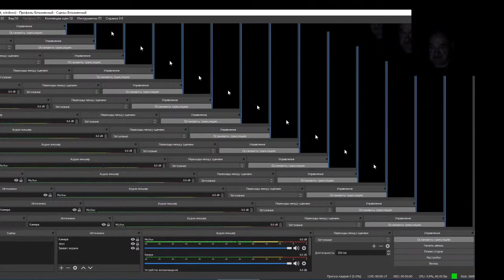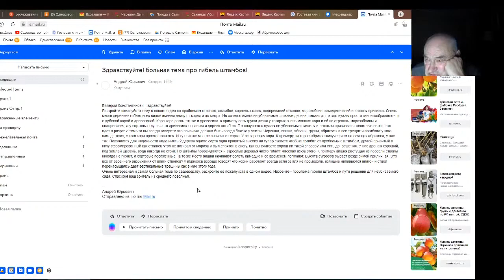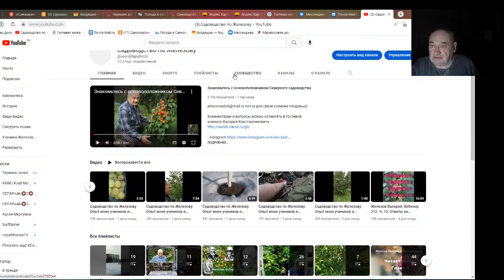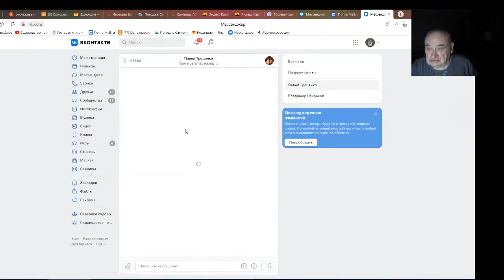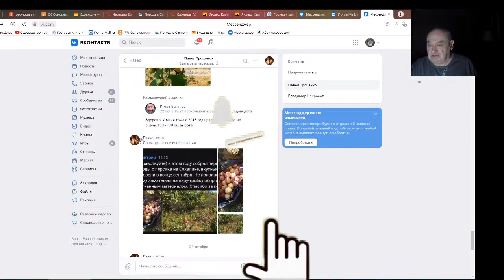Железов Валерий. Вебинар 213. ч. 1. Вступление. Обращение к друзьям и соратникам.